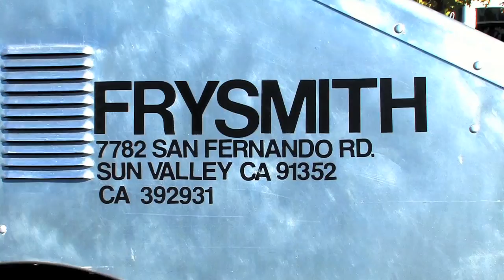Curbside Eats - Frysmith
French fries are the delicious base for these unconventional curbside snacks served up at Santa Monica's Frysmith truck. Find out what's under the hood of your favorite food truck with Mike Weaver in this episode of Curbside Eats.